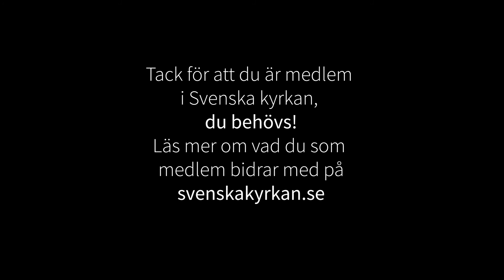Andakt 16 juli 2021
Andakt i Lunds domkyrka 16 juli 2021.
Präst: Lisa Svensson.